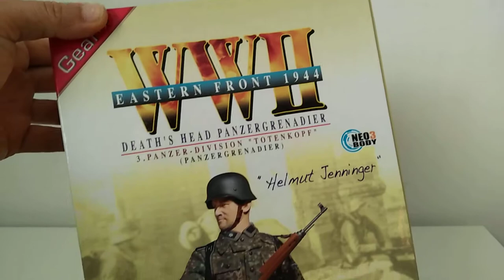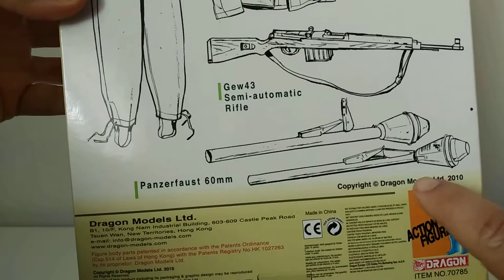HELMUT JENNINGER - REF. 70785 - DRAGON MODELS WWII - 1/6 SCALE MILITARY FIGURES WW2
DESCRIPCIÓN PERSONAL DE UNA FIGURA DE MI COLECCIÓN

ESCALA:            1/6
MARCA:             DRAGON MODELS WWII GEAR+
REFERENCIA:   70785
AÑO:                  2010
FIGURA:            HELMUT JENNINGER - PANZER DIVISION "TOTENKOPF" - EASTERN FRONT 1944